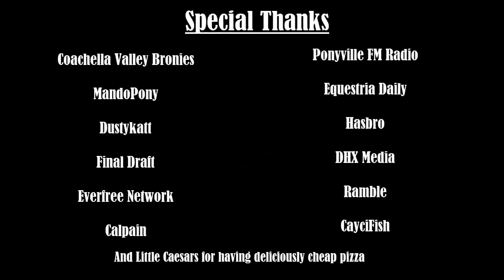KPNY Episode 15: It's Only a Scratch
With the culprit who put Poison Joke in his tea still at large, Air Waves continue his investigation. Meanwhile tension concerning the Bronies continues to rise in Equestria, thanks in part the mysterious Freelance. Faced against these odds, Air Waves has no choice but to call in a favor from an old friend.

kpny.everfree.net

Read the Origin comic here!